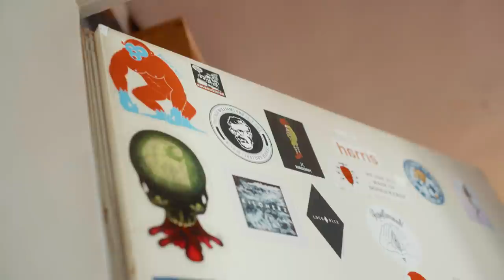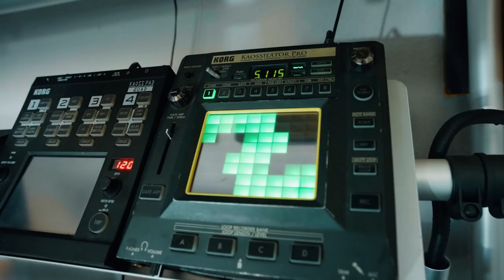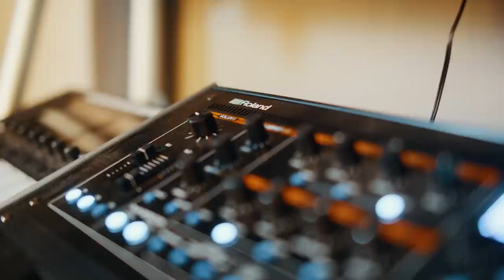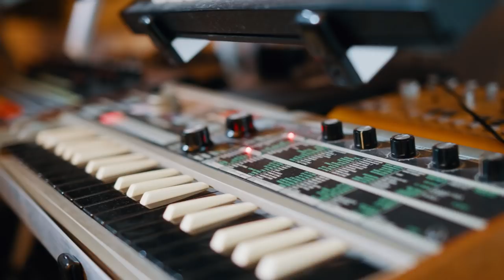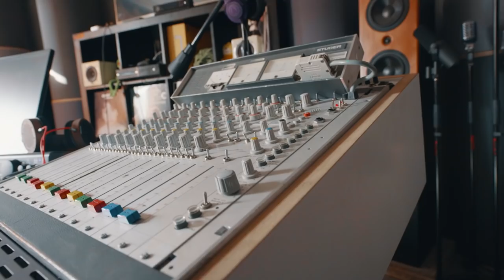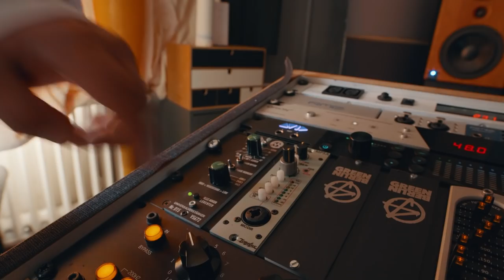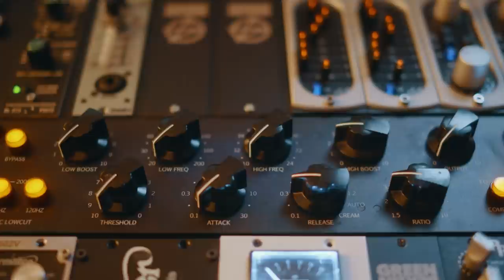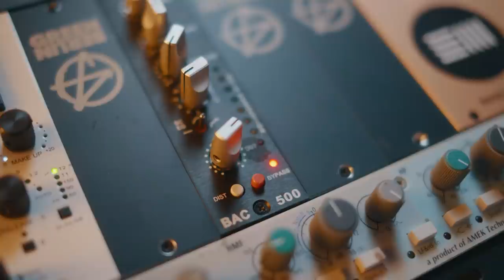Studiotour – Ben DMA (Marteria, Marsimoto, Casper u.a.) – 1. Synths & Gear I The Producer Network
Diese Studiotour führt uns ins Ex-STASI-Gebäude im Berliner Osten, in dem die Jungs von Green Berlin ihre Studios eingerichtet haben. Lasst euch im ersten Teil von Ben DMA liebevoll im Detail erklären, welche Synths und Outboard-Geräte er in seinem Studio benutzt und was er daran feiert.
Teil 2 der Studiotour am 15.12. als Live-Premiere. Hier könnt ihr euch schon eine Erinnerung einrichten und keine Sekunde verpassen

Checkt auch alle im Video gezeigten Instrumente & Plug-ins auf unserer Landingpage bei Thomann